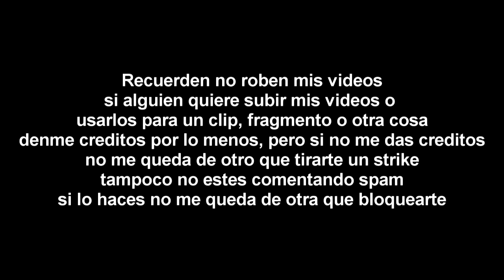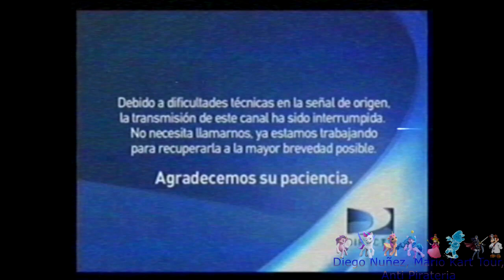[FALSO] Pantalla antipiratería de Telemundo (Miami, 2012-2018)